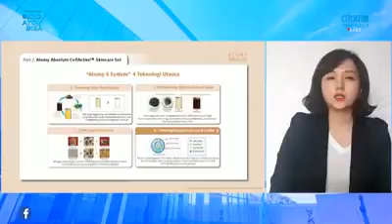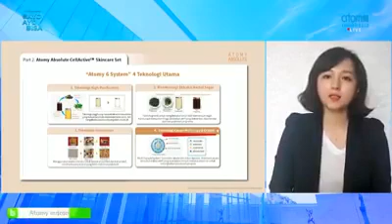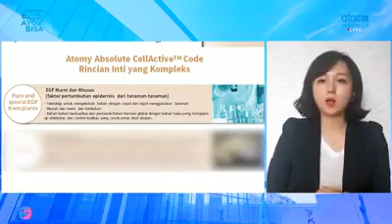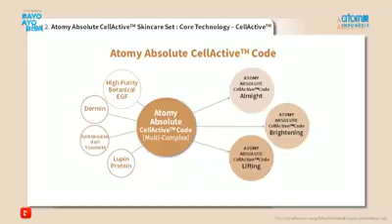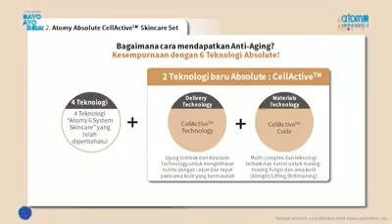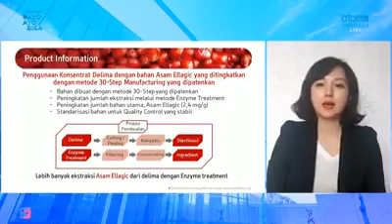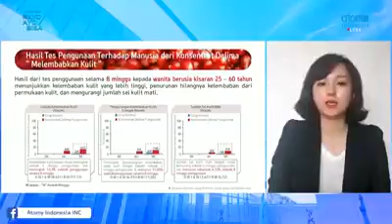ATOMY Absolute Cell Active Skincare Details Infromation